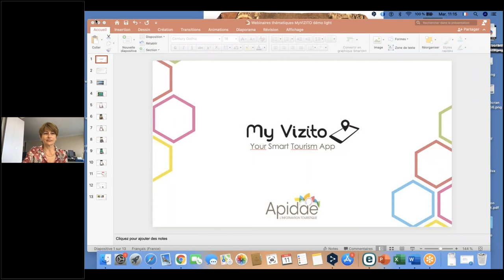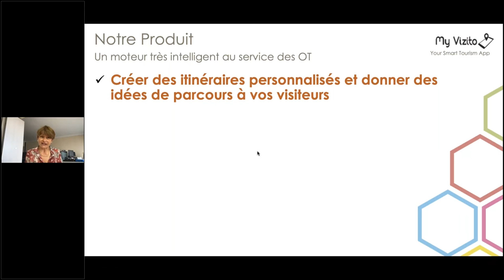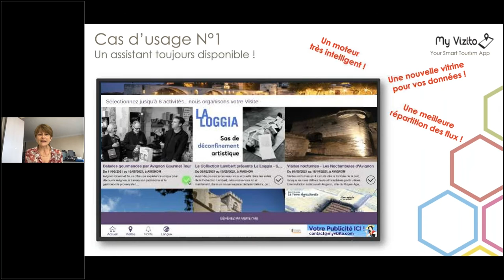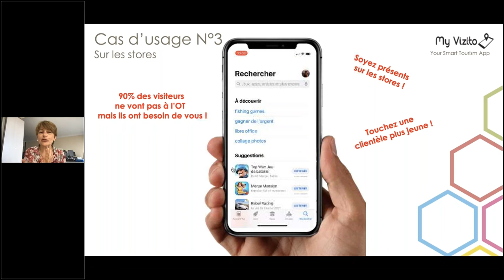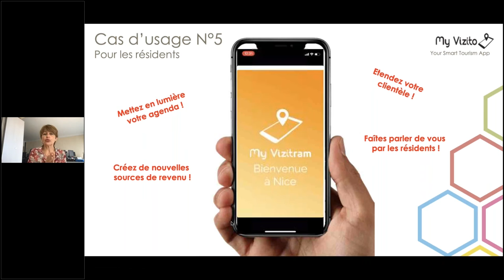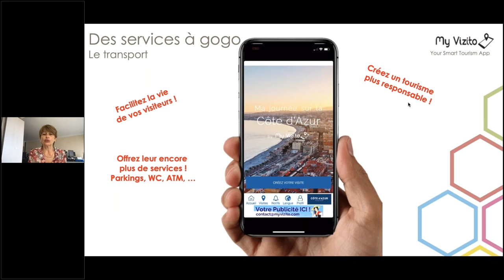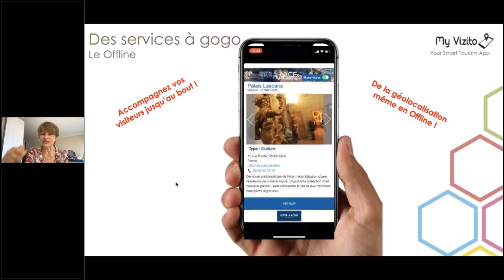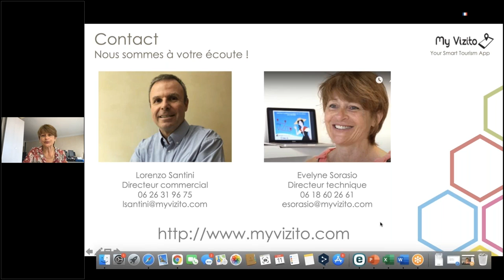MyVisito - Webinaire Accueil des visiteurs en Office de Tourisme